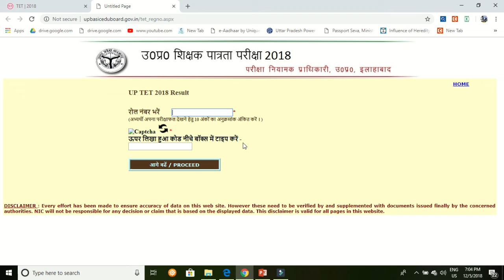UPTET-2018 रिजल्ट घोषित| preparation|planning |strategy |upsc